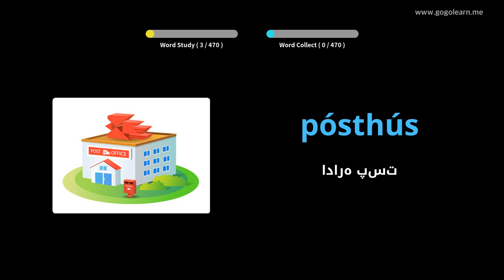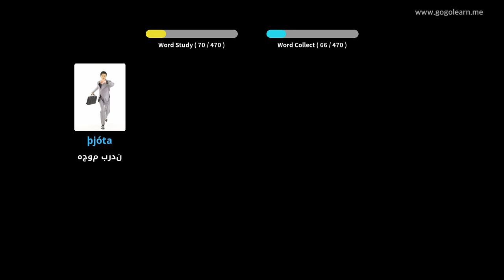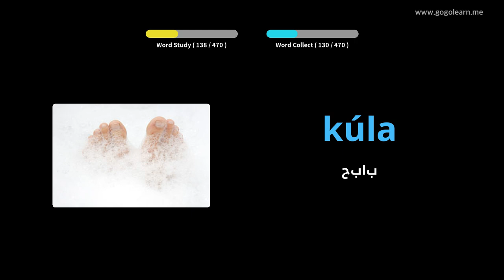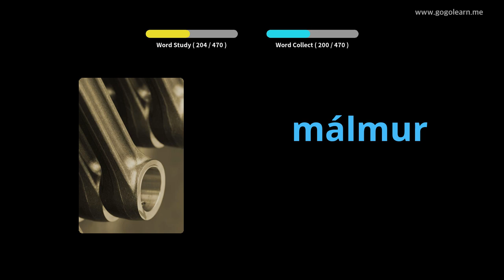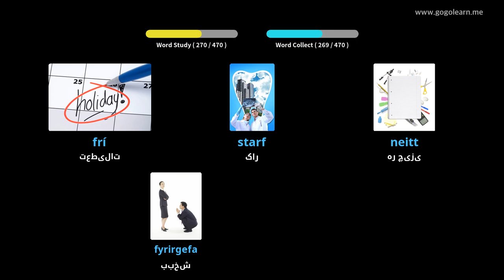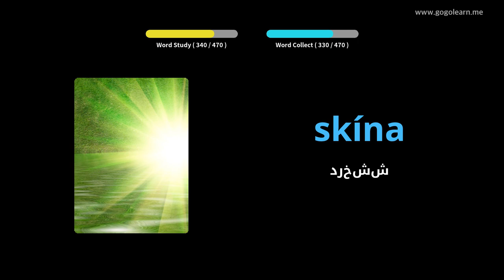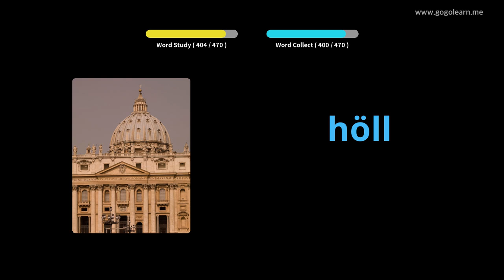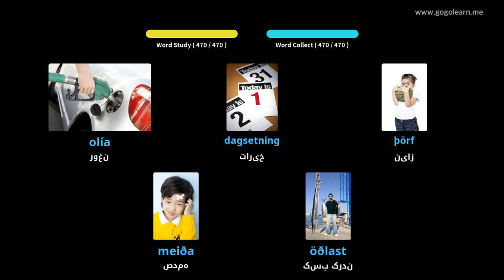دبستان واژگان ایسلندی | Golearn